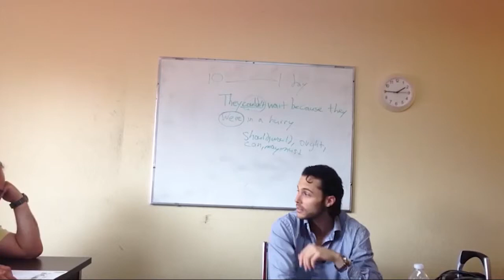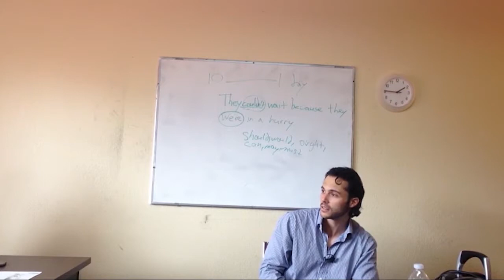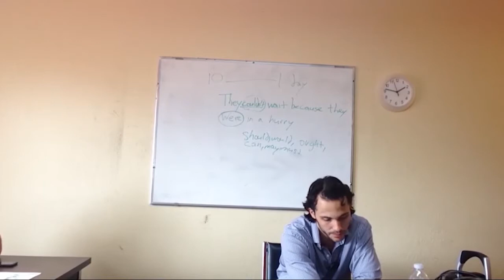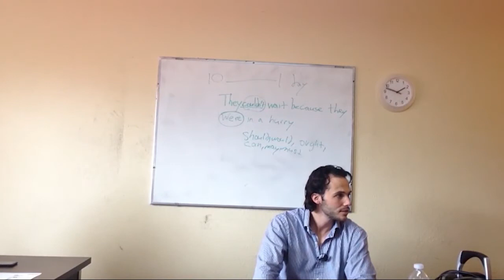OTP English Lesson - Richard - Study Phase - Worksheet Discussion II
In this video, our OTP trainee Richard introduces the topic of modal verbs. They are used to express ability, possibility, permission or obligation. Richard checks the understanding of his students by doing a worksheet exercise discussing various statements including modal verbs.